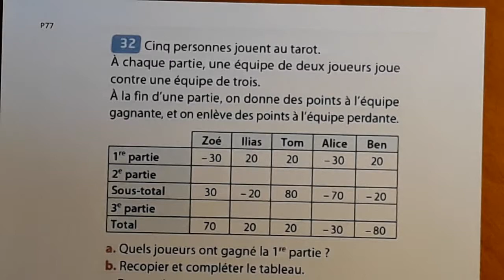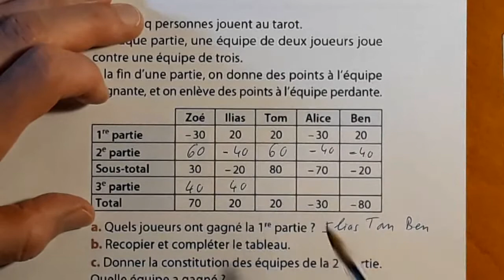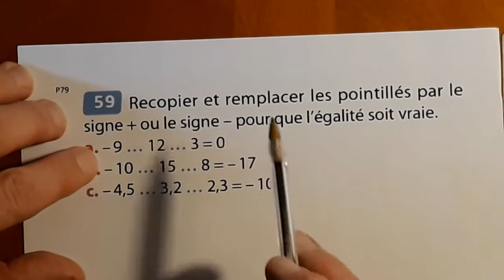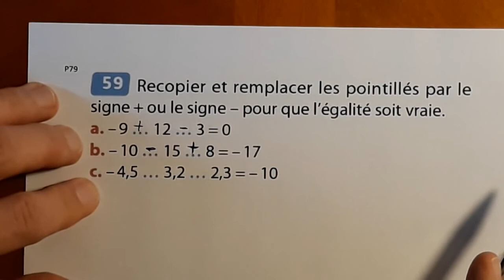p77 n°32 et p79 n°59